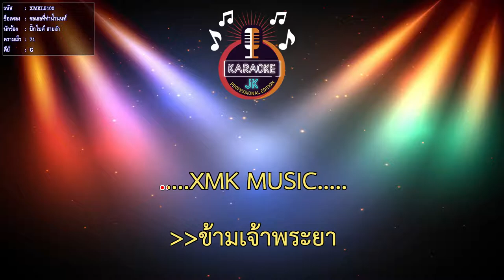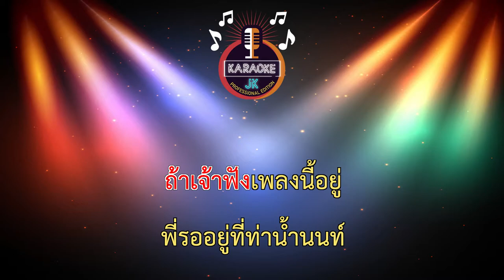รอเธอที่ท่าน้ำนนท์ (71-G) - บิ๊กไบค์ สายลำ 【 Cover By คาราโอเกะดนตรีสด 】